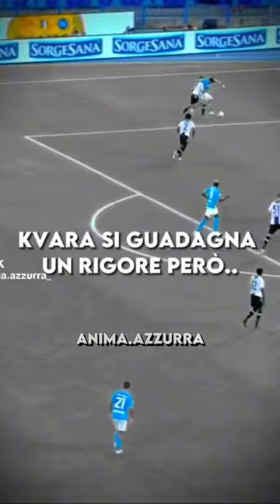14 ottobre 2023